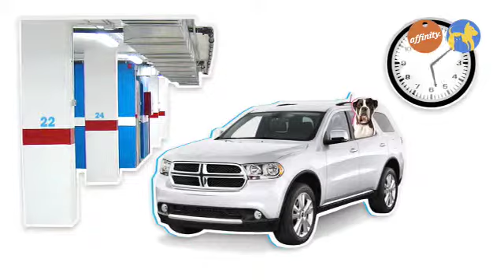Legislación - Perro en coche - Más que perros y gatos 10 | Fundación Affinity